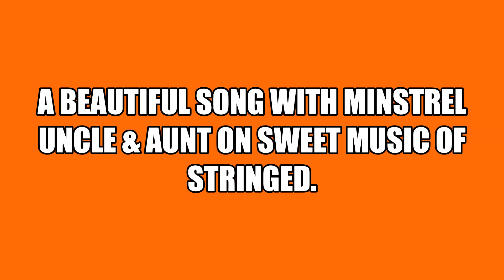Gandarva uncle with stringed Part-1 (गन्दर्भ अङ्कलको सारङ्गीमा गित)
Hi everyone!
This is one of traditional music with Minstrel uncle & aunt on his stringed instrument.

Vocal: Balaram Gandarbha & Jamuna Gandarbha